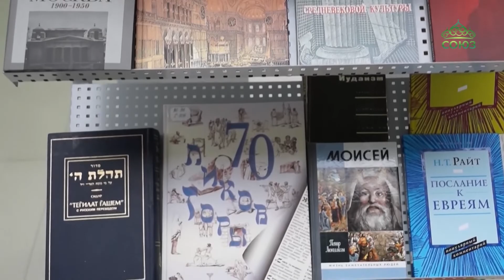Третья межрегиональная конференция теологов прошла в Мордовии.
Третья межрегиональная конференция теологов прошла в Мордовии. Участниками форума стали представители всех традиционных конфессий, сферы образования, бизнеса и власти.